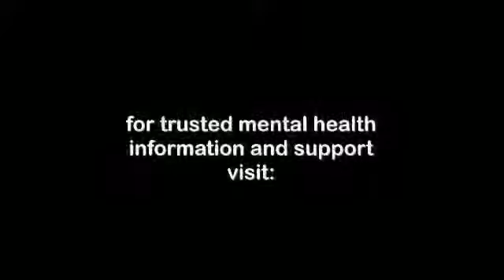Mental Health Stigma: Finding A Job After Disclosing Mental Illness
Looking for work after earning a Master's degree in psychology should be fun! But what if future employers decide not to hire you because of your public disclosure of mental illness? Watch now.